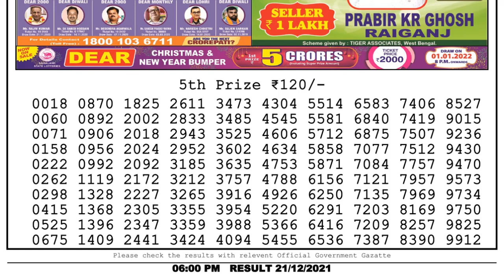Lottery Sambad Result 6pm 21.12.21 Nagaland State Lottery Result